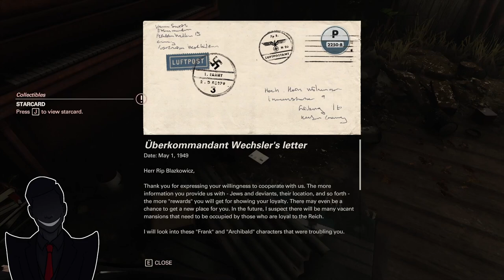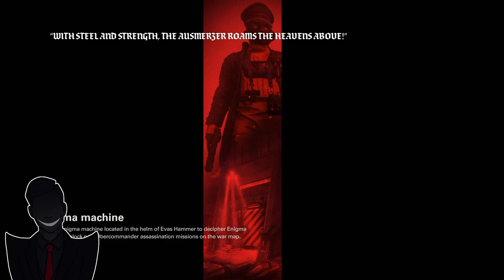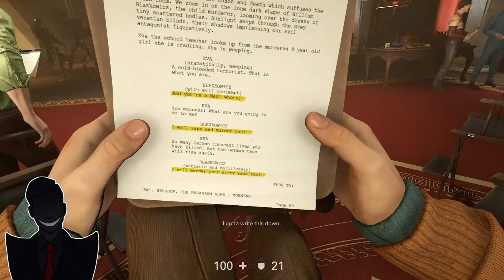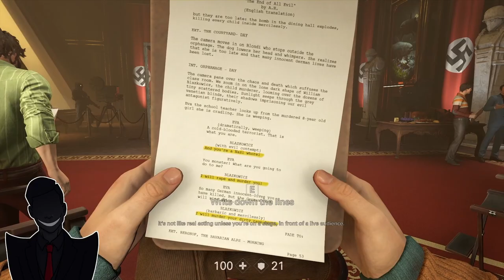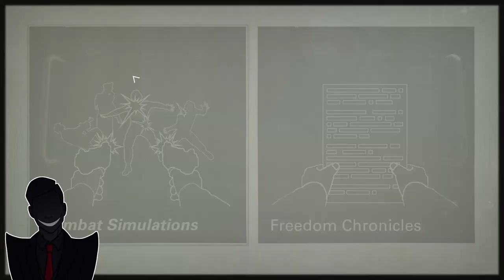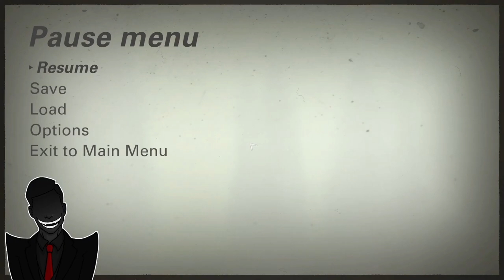Wolfenstein: The New Colossus (Full Game Compilation)